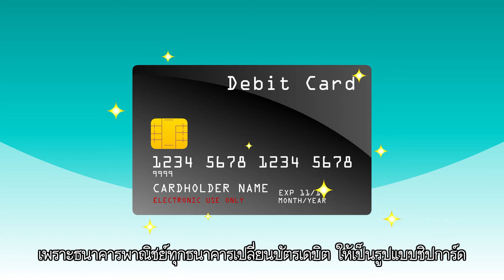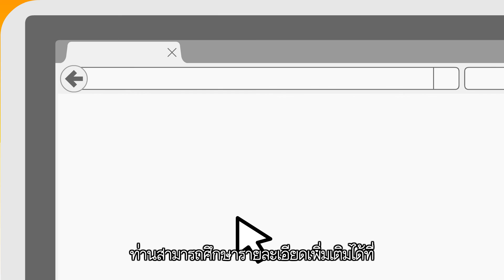โครงการขยายการใช้บัตรอิเล็กทรอนิกส์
รัฐบาลมีนโยบายส่งเสริมให้ร้านค้าและหน่วยงานภาครัฐทั่วประเทศ ติดตั้งเครื่องรับบัตร เพื่อเพิ่มทางเลือกให้คนไทยชำระเงินได้ง่ายขึ้น